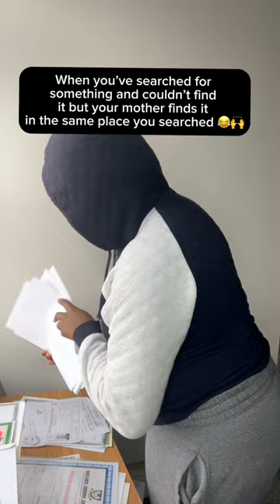😂comedy funnyrelatable comedyshorts funny relatable comedyvideos relatablepost